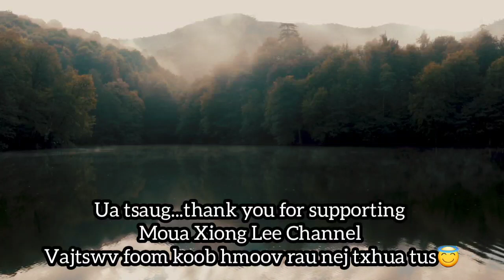Hmong Sad Story Of A Selfish Man - Yawg Khwb Txoj Kev Qia Dub Tuag Tsis Muaj Neeg Faus